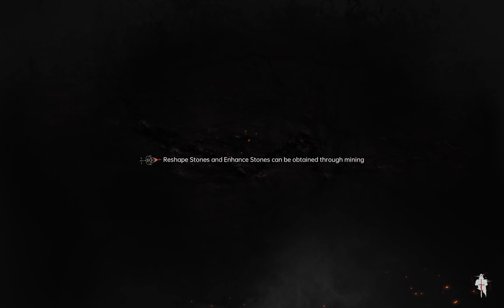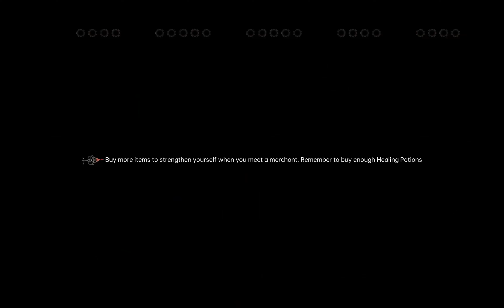【Steam】Edge of the abyss Awaken / 临渊觉醒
"Edge of the abyss Awakening" is an adventure game that combines third-person, action, middle ages, Roguelite random elements and RPG strategy selection.